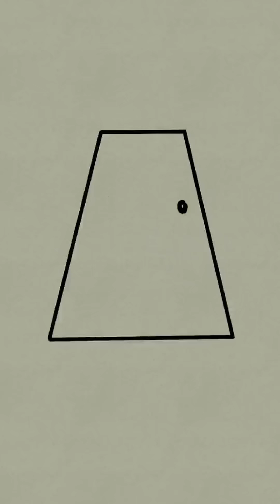Best of Rico Animations compilation #22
Join channel membership to access perks and also support my animations 😁😁